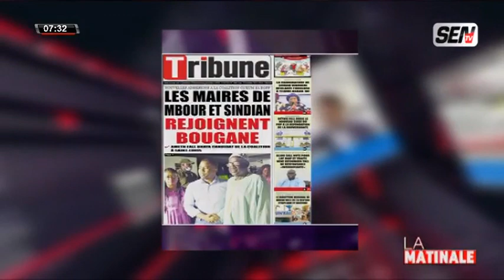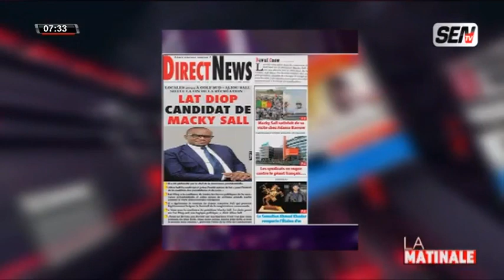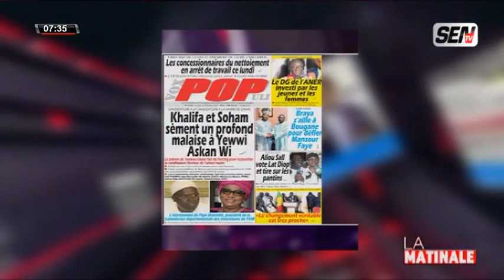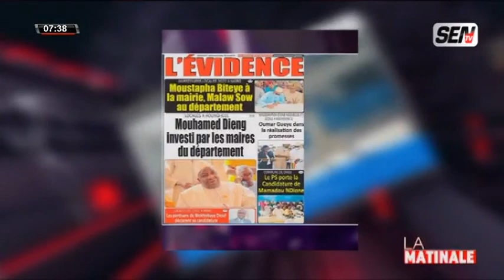Revue De Presse Avec FABRICE NGUEMA Du 25/10/21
revue des titres du 25 oct 2021 avec fabrice sur la sen tv...